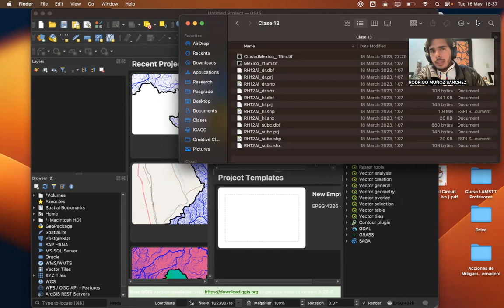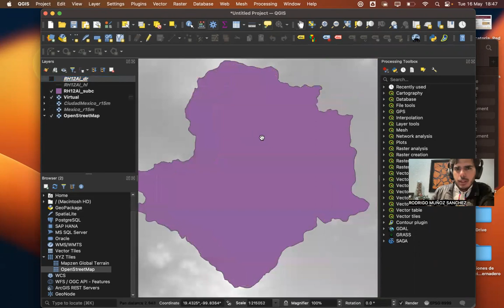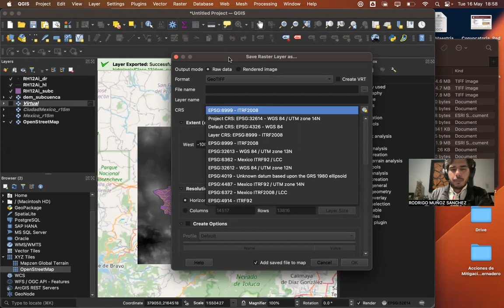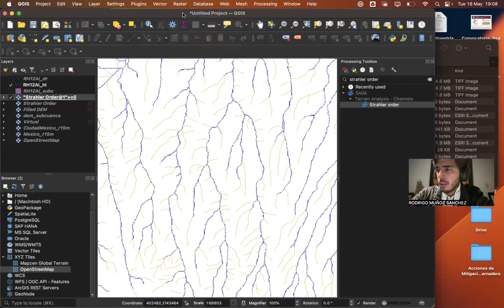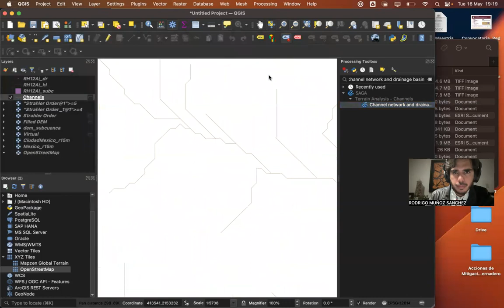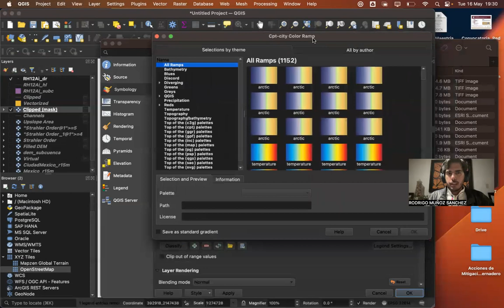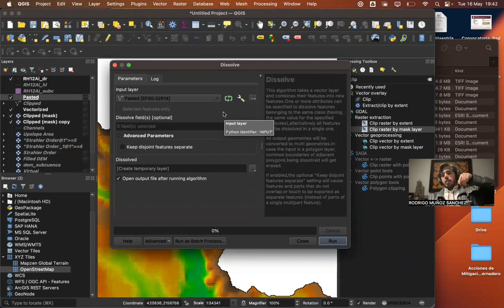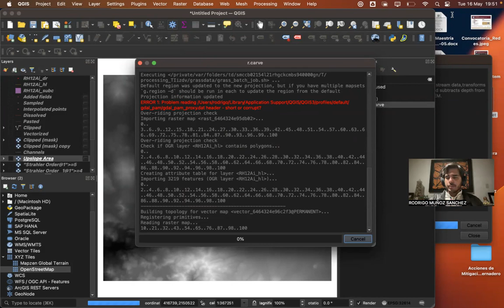Hidrología Superficial 2023-2 - Taller - 13 - QGIS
Taller de hidrología superficial para alumnos de ingeniería ambiental de la Facultad de Ingeniería de la UNAM en el semestre 2023-2.